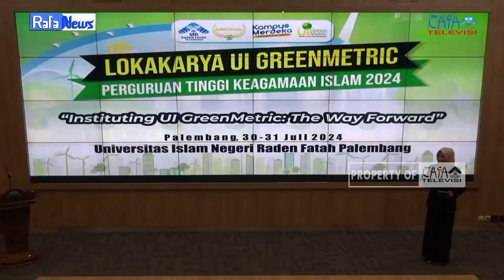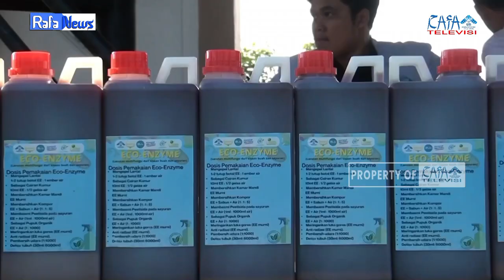RAFA NEWS || LOKAKARYA UI GREEN METRIC PERGURUAN TINGGI KEAGAMAAN ISLAM 2024 DAY 1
Lokakarya UI Green Metric Perguruan Tinggi Keagamaan Islam 2024 dengan tema "Instituting UI Green Metric: The Way Forward dilaksanakan secara langsung di ruang Auditorium Perpustakaan Kampus Jakabaring UIN Raden Fatah Palembang pada selasa 30 Juli 2024. Kegiataan ini berlangsung selama 2 hari yang berlanjut pada hari rabu 31 Juli 2024

Ketua Laboratorium Terpadu FDK: Zhila Jannati, M.Pd
Pengawas: Muhammad Randicha Hamandia, M.Sos
Produser : M. Gilang Gibran
Adpro:
Melinda Agustin
Masitho
Nur Khoriyah

PD News : M. Farhan Davis Saputra
Ast. PD News : M. Tengku Hafidh

1. Reporter: Syarla Martiza
2. Ast. Reporter: Okta Monica Putri
3. Cameraman: Bayu Aprianto
4. Ast. Cameramen: Nanda Eldiansyah
5. Editor: Artika Sari Devi